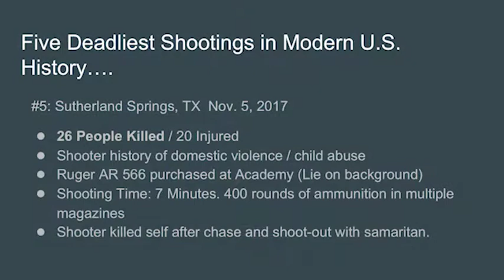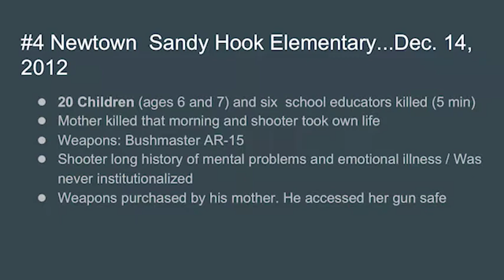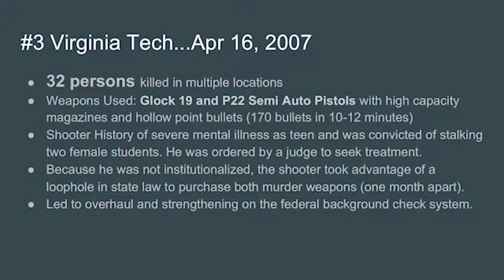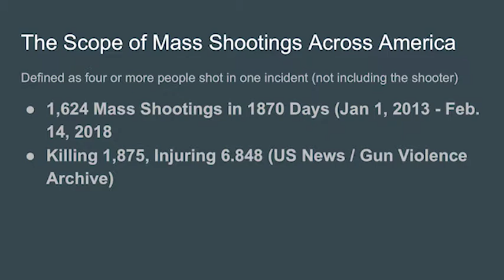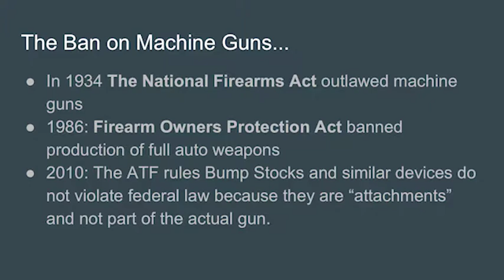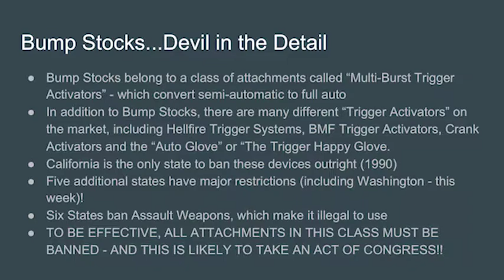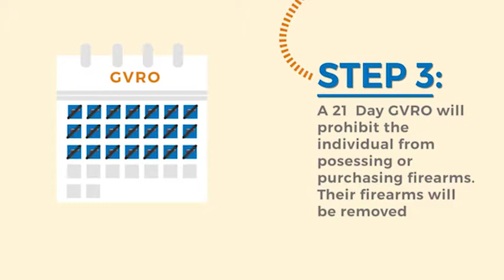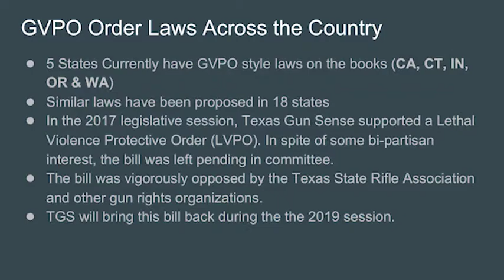A Talk by Texas Gun Sense